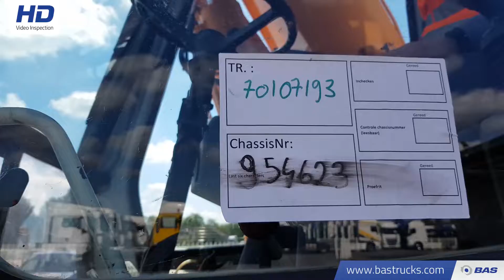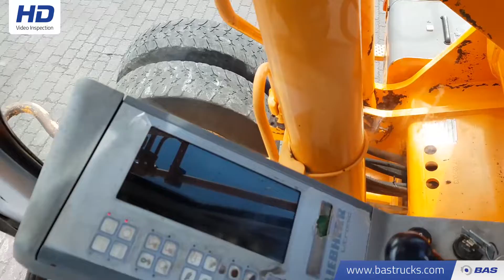70107193 Liebherr A900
Liebherr A900